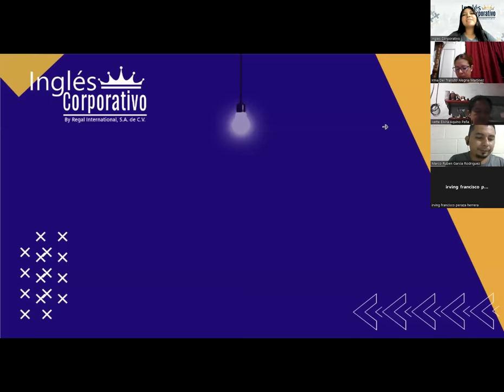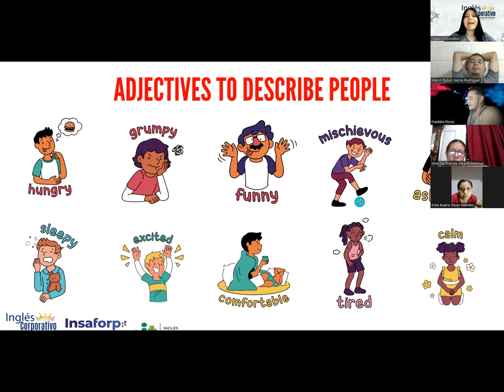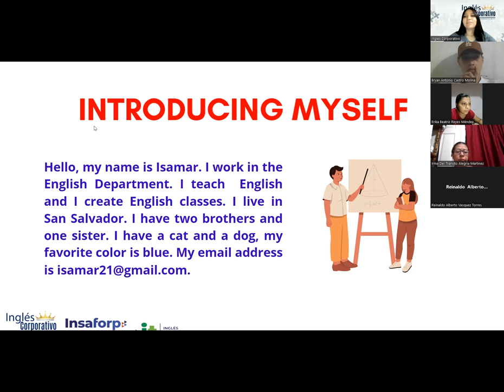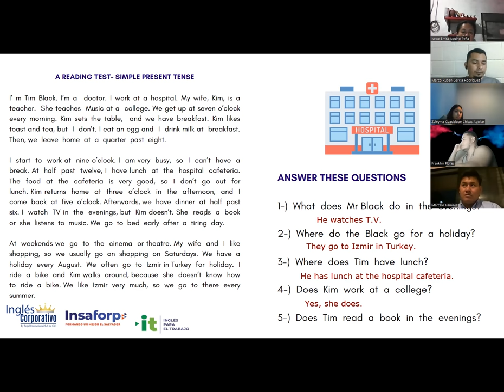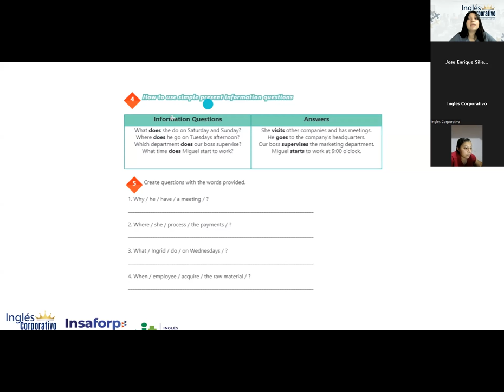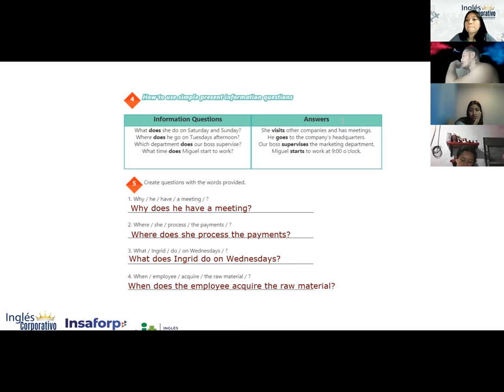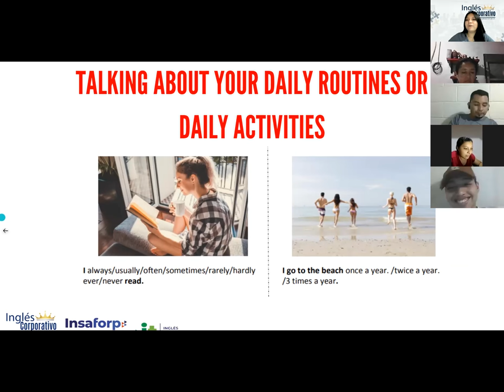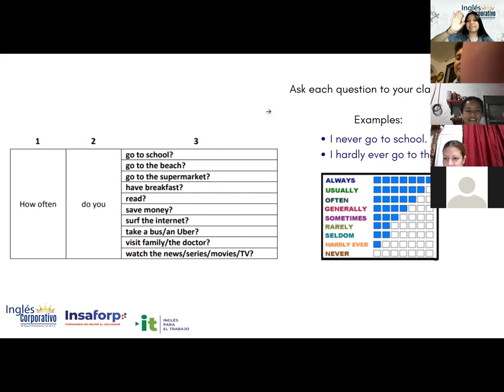Inglés Corporativo-12/10/2022- Vocabulary practice